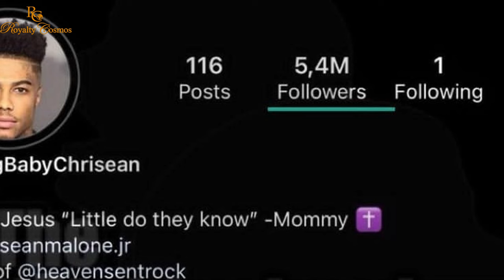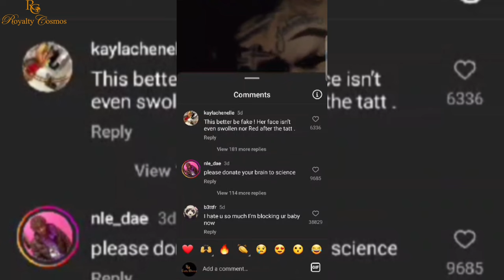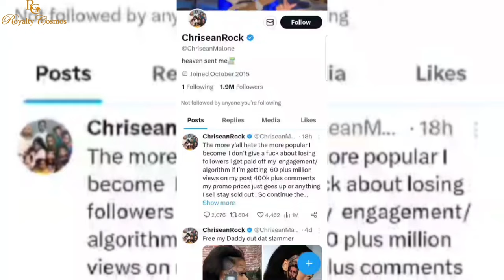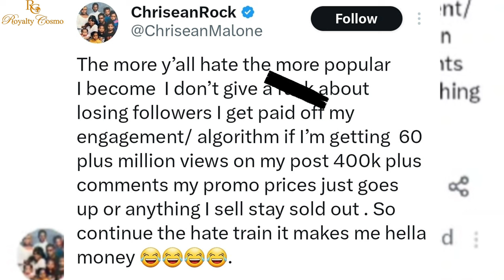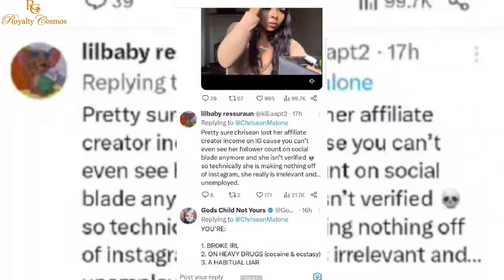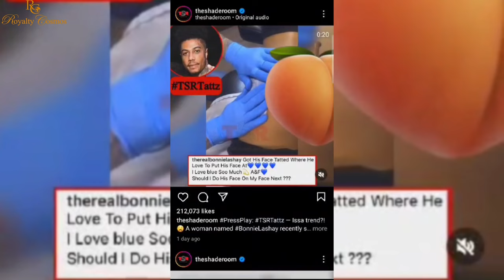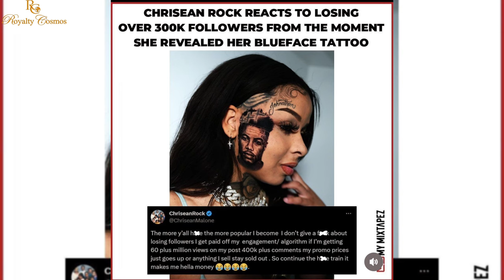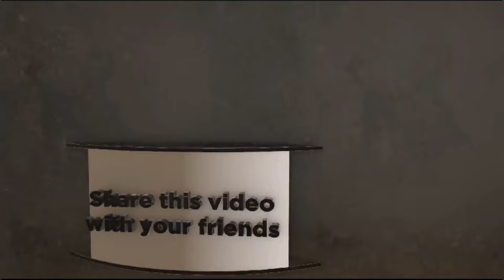Blueface Issued New Arrest Warrant By Las Vegas Judge - Chrisean Rock Mocks Fans For Unfollowing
Blueface Gets New Arrest Warrant; Chrisean Rock Taunts Fans For Unfollowing. chriseanrock mocks her unfollowing fans, blueface can't stay out of trouble, jaidynalexis and Chrisean Rock can't buzz without Blueface, she needs to do something dramatic to buzz. karlissa speaks on Chrisean's sick obsession and mentalhealth

00:00 Introduction
00:26 in this video
00:51 Channel intro
03:29 Blue face new arrest warrant
04:04 Jaidyn Alexis doing her own thing
05:42 Chrisean Rock New Face Tatt of Blueface or Publicity stunt?
06:30 Chrisean Rock loses followers
08:09 Public Reaction
08:55 Chrisean Rock Mocks Followers for Unfollowing
09:56 Followers reply
11:06 Mystery Woman Tattoo Blueface on her B Cheeks
12:18 Chrisean needs help
13:25 Karlissa speaks on Chrisean's mental H